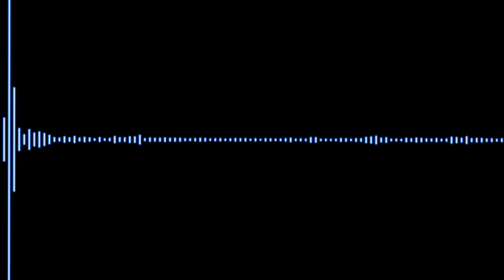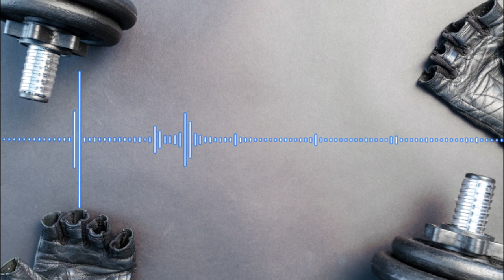🔥WORKOUT MOTIVATION MUSIC MIX 🔥 BEST TRAP, BASS, EDM, HOUSE, DUBSTEP 🔥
THROW ON SOME HEADPHONES AND GET STARTED
REMEMBER: A GOOD REST IS AS IMPORTANT AS A GOOD TRAINING. I RECOMMEND YOU TO VISIT THIS CHANNEL: